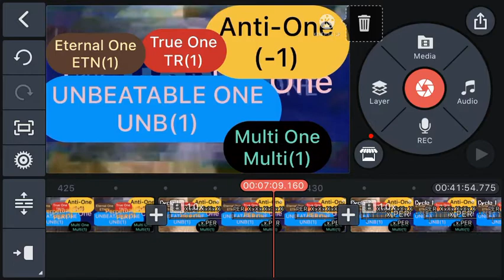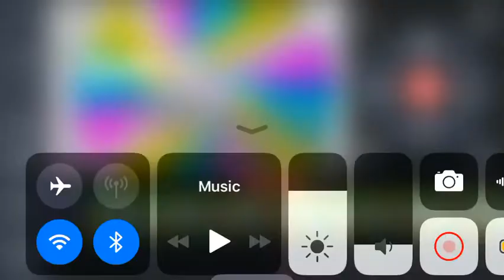Battery overcharging to TRUE FINALITY (Preview 3)